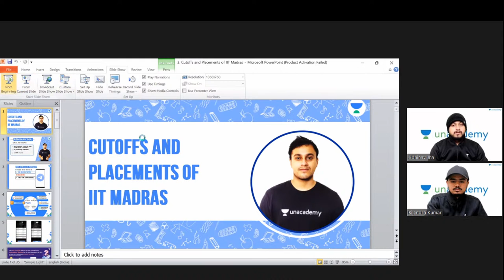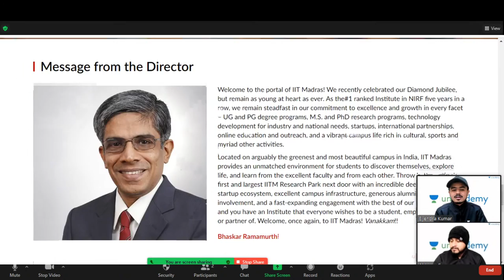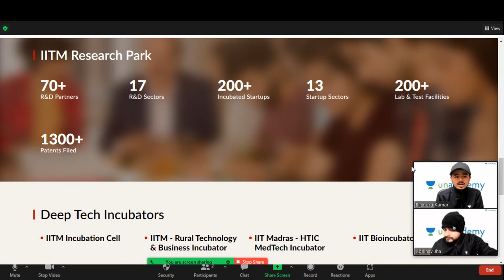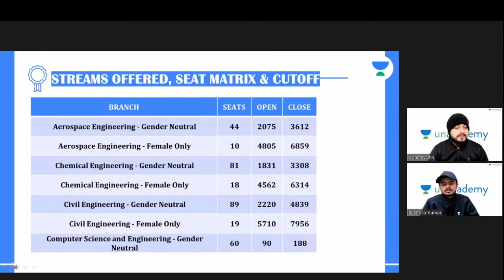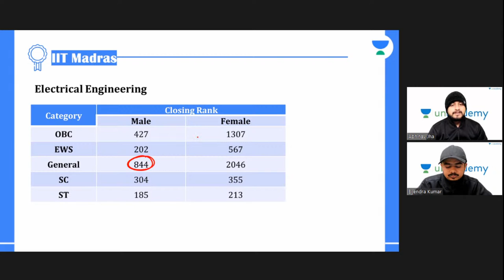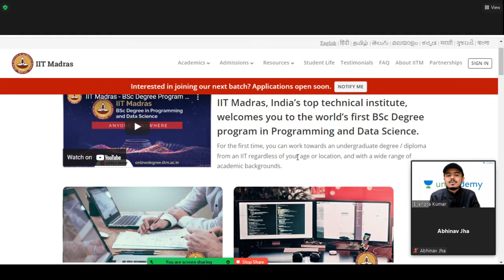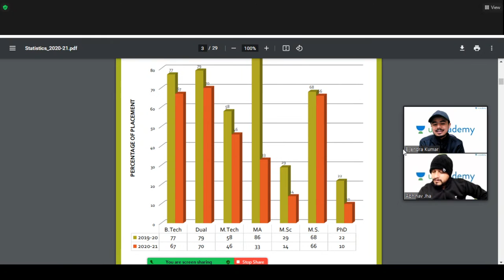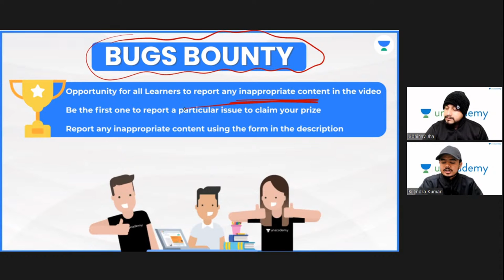Placement Analysis of IIT Madras | Super JEE | Bijendra Kumar & Abhinav Jha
Placement Analysis of IIT Madras by Bijendra Kumar Sir and Abhinav Jha Sir.

Welcome to Super JEE Channel, your one-stop solution for all JEE Exams India’s Top Educators will be teaching you daily on this channel. We will cover the entire syllabus, strategy, updates, and notifications which will help you to crack the JEE Main and Advanced exams.

Bijendra Kumar, Abhinav Jha and other Top Educators take classes on Unacademy App.

Unacademy Subscription Benefits:
1. Learn from your favourite Educator
2. Dedicated DOUBT sessions
3. One Subscription, Unlimited Access
4. Real time interaction with Educators
5. You can ask doubts in live class
6. Limited students
7. Download the videos & watch offline

Get the IIT JEE Iconic Advantage:
1. Personal Coach
2. Study Planner & Bi-weekly Reviews
3. Dedicated Doubt Clearing Space
4. Personalized Test Analysis
5. Study Booster Sessions
6. Preparatory Study Material
7. All the Unacademy Subscription Benefits